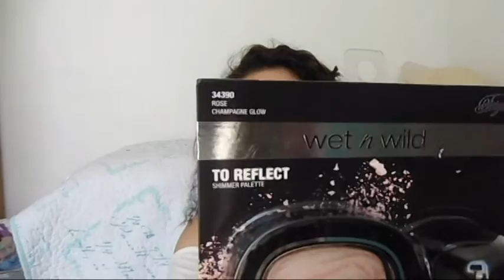Mini Compras de Wet n' Wild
¡Hola!
Les cuento que en Bodega Aurrera tienen algunas cositas de Wet N' Wild así que decidí aprovechar =) si a ustedes ls gustaría probar alguno vayan y cuéntenme que tal les funcionaron. Besos!

Un abrazo.